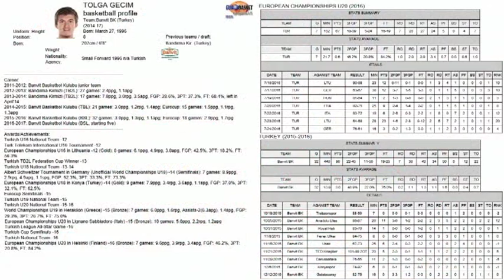Tolga Geçim 2013-2014 Bandırma Kırmızı TBL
#18 Tolga Geçim Personal Edit from 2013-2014 Bandırma Kırmızı Basketbol TBL / Halil ATLI Analyze